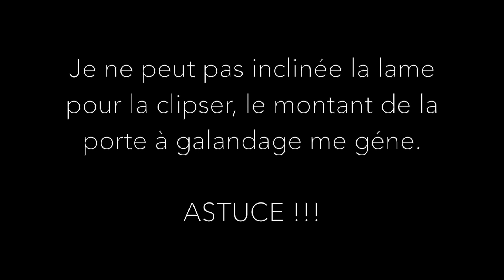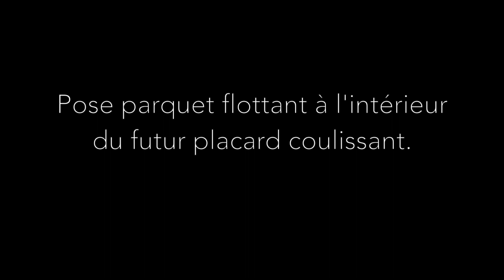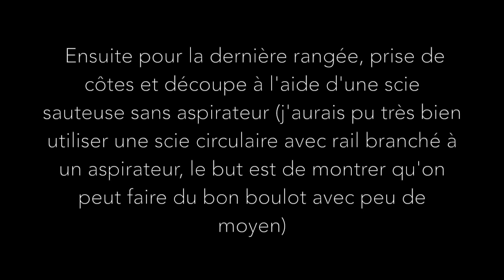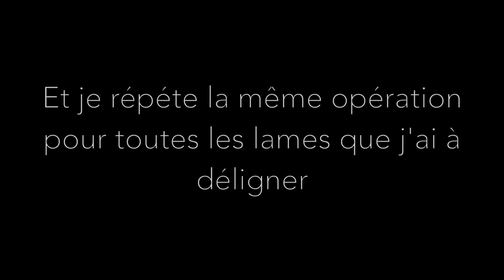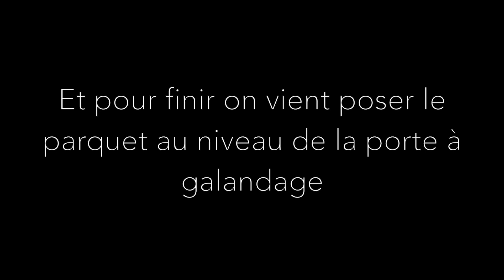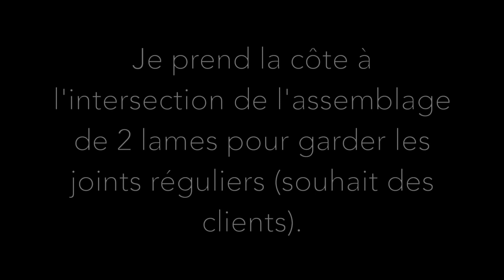Poser un parquet flottant dans une chambre 5 LUMY 14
Cette vidéo a pour thème : Pose d'un parquet flottant sur une chape liquide ciment.

Partie 5 : fin pose parquet flottant

Pour info :

Les lames ne nécessitent pas de suivre un motif quelconque, on peut les mélanger à souhait (du moins pour ce parquet).
Parquet de 10 mm d'épaisseur 120 x 19 a 4 chanfreins.

Lieu : chambre de 11m2 avec placard coulissant
           exposition OUEST

Bon visionnage.

Vive l'artisanat !!!
LUMY